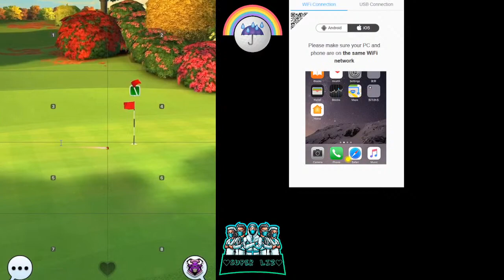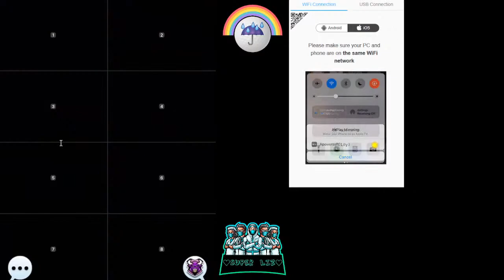Big Top Master WR with Liz